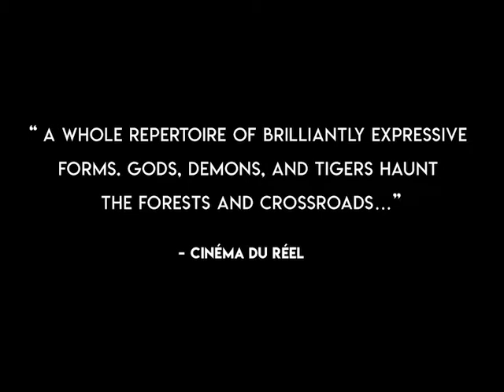Ramkhind, A Warli Village - Amit Dutta (Trailer)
Ramkhind, A Warli village
Amit Dutta
2003, 78 min

A rare and intimate glimpse into the everyday life of the famously reclusive and creative Warli tribe. Ramkhind is a village in Thane district, a little over 100km from Mumbai. Yet in the year 2000, this village had managed to stay centuries away from the mainstream, preserving it's ancient way of life and rich ecosystem. Gods, ghosts and tigers still inhabited their world.

The film is a portrait of the village, quietly following the rhythms and routines of its inhabitants from dawn till nightfall. The social roles and beliefs of the villagers come across alongside fragments of their inventive material culture, including their art, organic to their life.